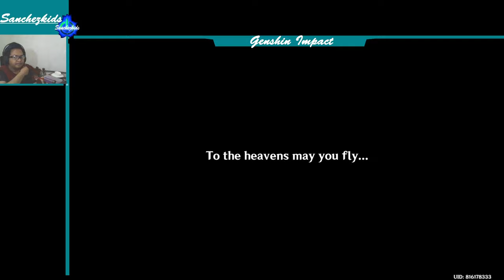Carmen Dei Chapter: Act I Part 3【Venti Story Genshin】Sanchezkids Gameplay